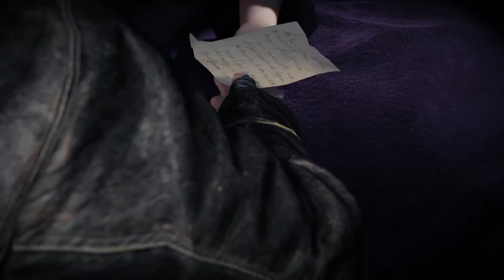Assassin's Creed Syndicate - SEQUENCE 5